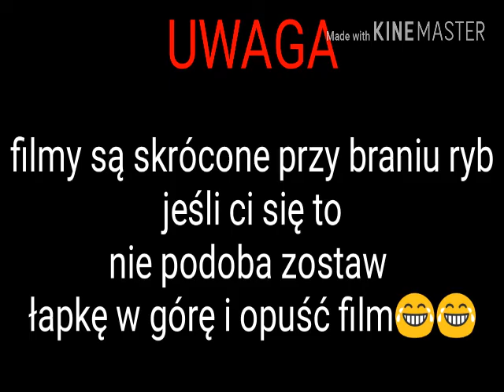Wyprawa na lód efekty 5/10